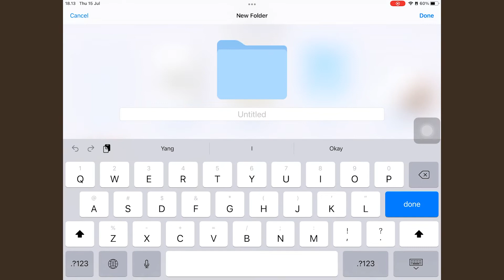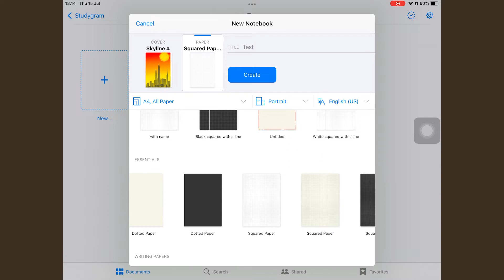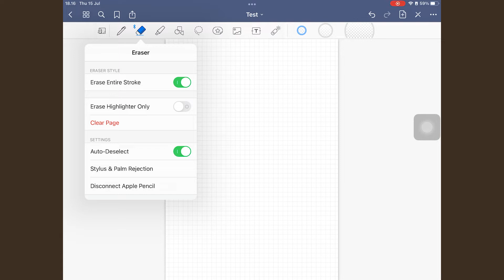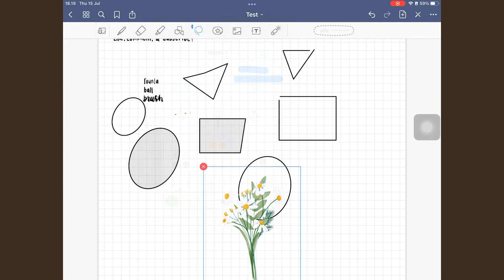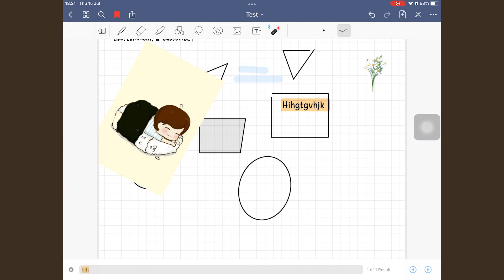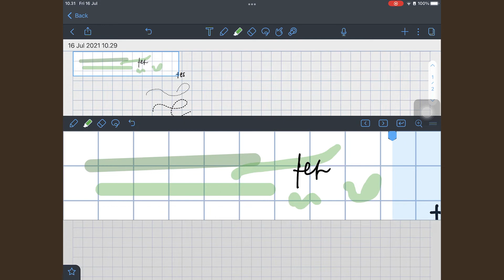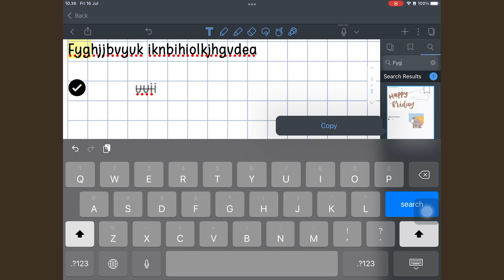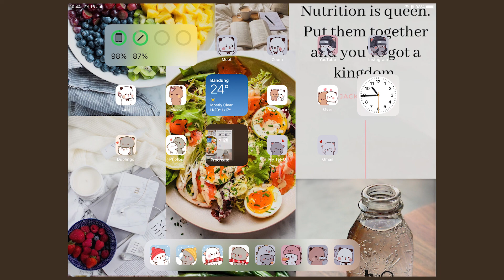Goodnotes Vs Notability (Bahasa Indonesia)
Hai semua! Sesuai dengan request yang aku dapat, ini video tentang perbedaan goodnotes dan notability. Aku garis bawahi bahwa kedua aplikasi ini hanya ada di iOS, iPadOS, dan macOS yaa. Selain itu, kedua aplikasi ini pun berbayar alias tidak gratis. Semuanya kembali lagi ke pilihan kalian masing-masing nyaman menggunakan aplikasi yang mana. Semoga membantu!